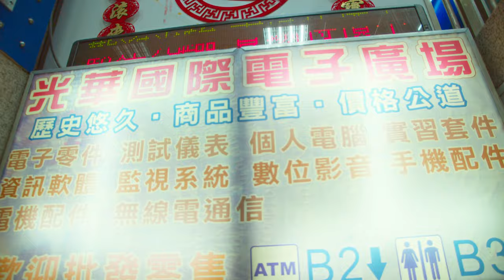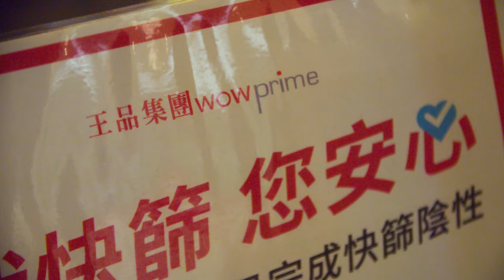Vlog#222 光華電子廣場 光華Sandisk DJI電池面交 SOGO王品莆田 採購食物 美食街推薦 STC 可調式減光鏡 線材維修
SOGO吃王品莆田 採購食物 SVlog222
採購星期二 光華國際電子廣場 線材維修 光華Sandisk記憶卡 DJI便宜電池面交

玩 STC 可調式減光鏡
面交DJI 原廠電池 超便宜
去光華商場換 Sandisk 記憶卡
光華國際電子廣場 線材維修 麥克風外皮脫落
去復興SOGO
吃莆田
簡訊實聯制
SOGO 美食街
超級市場採購
海邊走走
劣質吐司~

SVlog 222
Caillou Wang
August 30
2021
Taipei Taiwan
Original Music create by (Caillou Wang 王靖凱 .